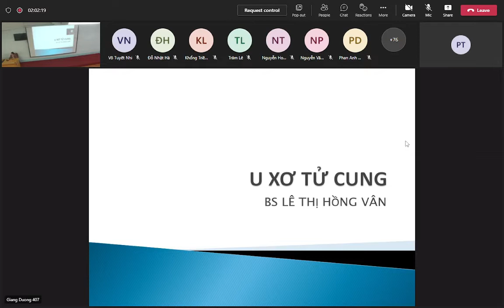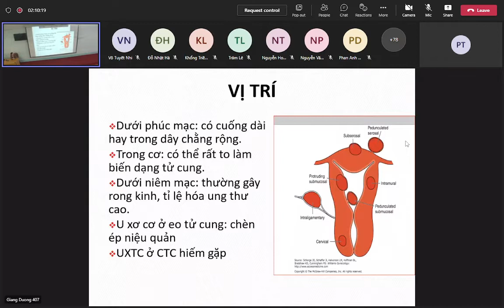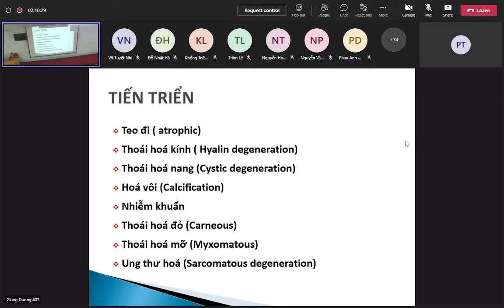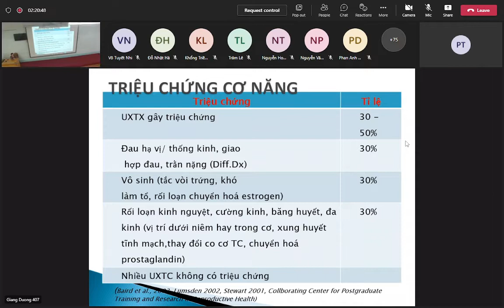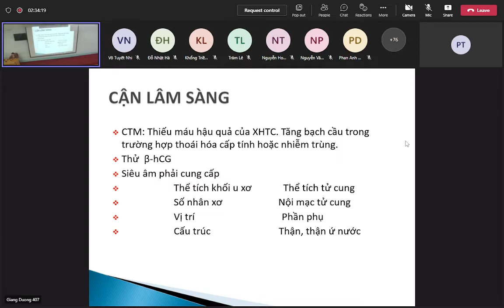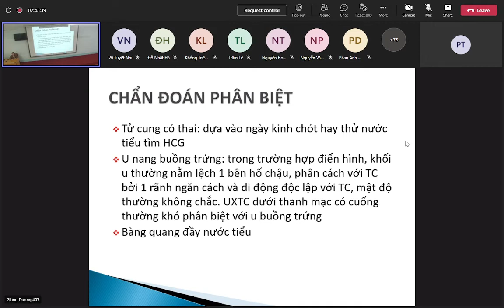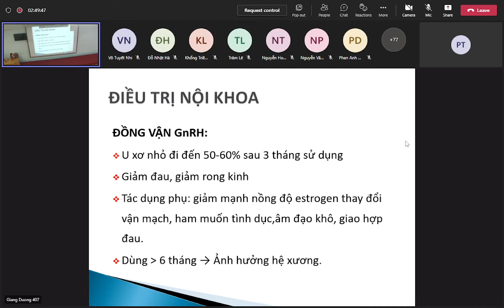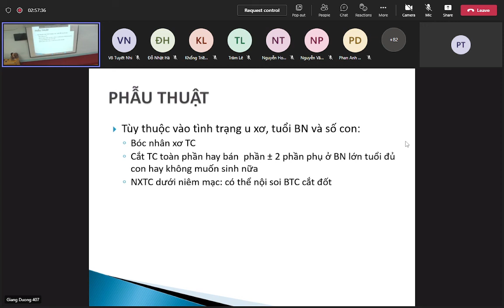Sản - U xơ tử cung - 31/10/2022